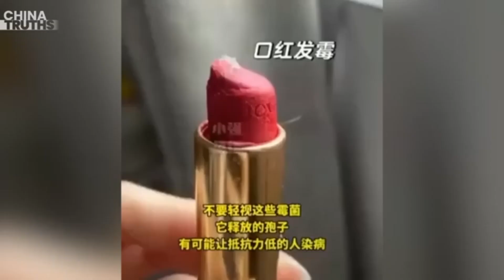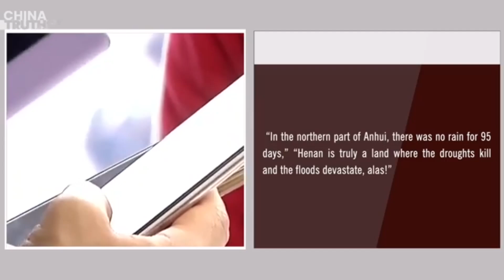Hujan Deras Terus Menerus di China Selatan, Banjir di Guangxi, Zhejiang Menjerat Warga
Kondisi cuaca ekstrem mempengaruhi banyak wilayah daratan Tiongkok dengan wilayah utara mengalami gelombang panas, sementara di wilayah selatan seperti Guangxi dan Zhejiang , hujan deras terus berlanjut .

Pada hari Sabtu, 15 Juni, Situasi di Guangxi menjadi kritis ketika air banjir merendam rumah-rumah dan kendaraan, menjebak orang-orang di dalamnya dengan ketinggian air yang naik hingga 1,5 meter di lokasi-lokasi tertentu.

Sementara itu, Sungai Guihe , yang merupakan salah satu dari 12 sungai lain di Guangxi, telah melampaui tingkat peringatannya, menandakan kondisi berbahaya .

Di wilayah Haizhou , terjadi kombinasi hujan lebat dan hujan deras yang mengakibatkan jalan terendam banjir dan kendaraan terendam.

Beberapa warga, terutama lansia dan anak-anak, terjebak di dalam rumahnya akibat naiknya air.

Satu bagian Jalan Tol Guilin dari YongFu ke Liuzhou ambruk akibat hujan lebat, menyebabkan gangguan lebih lanjut.

Saat ini, 16 waduk berukuran sedang dan 16 waduk kecil di Provinsi Jujiang mengalami luapan alami dan debit banjir.

Situasi ini telah memaksa hampir 3.000 orang di seluruh provinsi untuk pindah demi keselamatan.

Perkiraan tersebut menunjukkan bahwa hujan lebat akan terus berlanjut selama 2 hari ke depan, berpotensi menyebabkan banjir besar di seluruh wilayah yang terkena dampak.

Sementara itu, pada tanggal 15 Juni, Observatorium Meteorologi Pusat mengeluarkan lebih dari 100 peringatan aktif hujan deras di Guangdong saja, yang mengakibatkan penutupan sekolah dan penutupan pabrik di wilayah tertentu.

Di Guangzhou, hujan telah turun selama 52 hari, menyebabkan ketidaknyamanan yang signifikan di kalangan penduduk karena barang-barang rumah tangga menjadi berjamur.

Warga telah menemukan jamur parah pada barang-barang rumah tangga, dinding, lemari, papan tempat tidur, selimut, pakaian, dan bahkan palet riasan, dan bunga juga layu hanya dalam waktu 3 hari.

Di bagian komentar artikel tersebut, netizen Tiongkok bercanda , “ Orang-orang hampir saja terkena jamur, apalagi benda-benda. Yang lain berkomentar , “Tempat terkutuk di Guangdong ini, hujan turun setiap hari, dan pergi bekerja dalam keadaan basah kuyup bagaikan tikus yang tenggelam, dunia macam apa ini!”

“Di bagian utara Anhui, tidak ada hujan selama 95 hari. Henan benar-benar merupakan negeri di mana kekeringan mematikan dan banjir menghancurkan. Sayang.